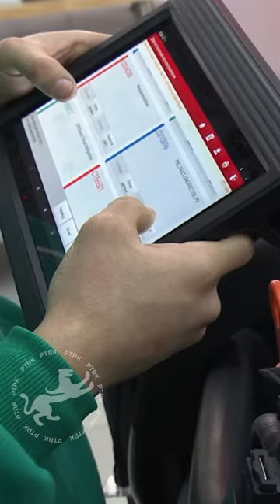Документальный фильм Телерадиокомплекса Президента РК «Токаев.Регионы.ВКО»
Документальный фильм посвящен итогам рабочего визита Касым-Жомарта Токаева в Усть-Каменогорск.

Президент посетил целый ряд объектов – промышленных и социально-значимых. Восточный Казахстан — один из лидеров промышленного производства РК. При этом, такие сферы, как энергетика, АПК, логистика, туризм также обладают большим созидательным потенциалом.

Что поручил Президент акиму региона?

Смотрите сегодня в 20:20 на телеканале Jibek Joly!